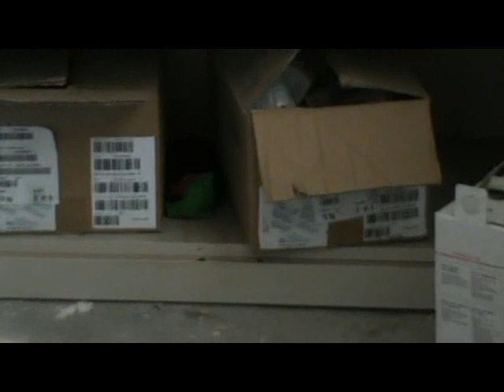Gabiley Kudomiye Kuxigenka Golaha Deegaanka Gabiley Iyo Xubno Xildhibaano ah ayaa Gaadhay Deegaanka